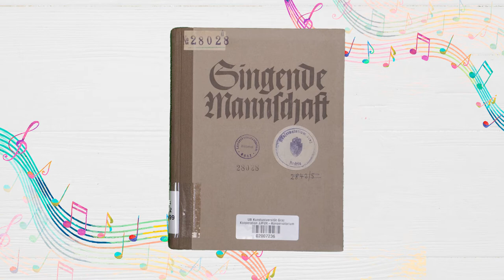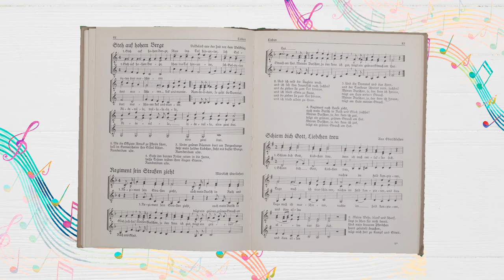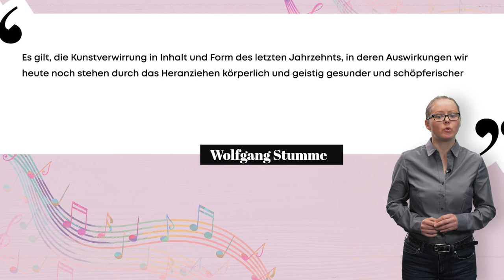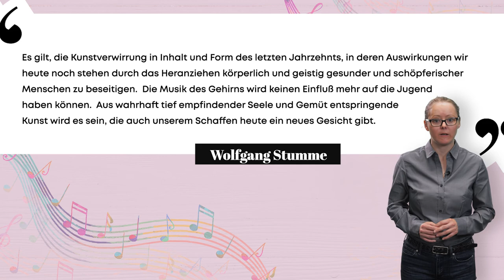[MuKo] Episode1: Musikpädagogik im Dritten Reich